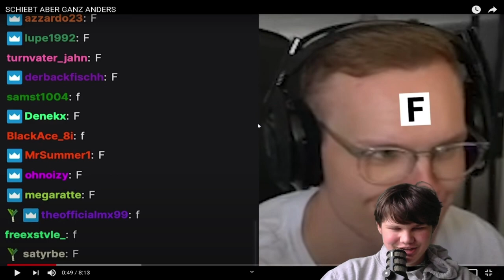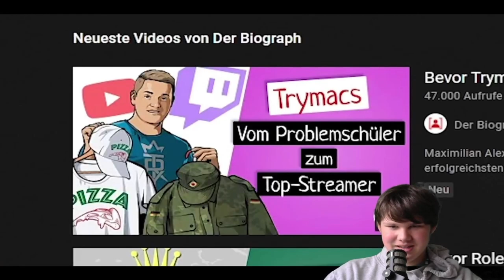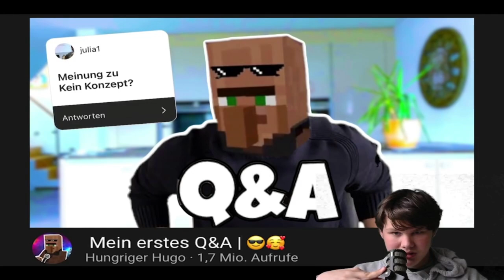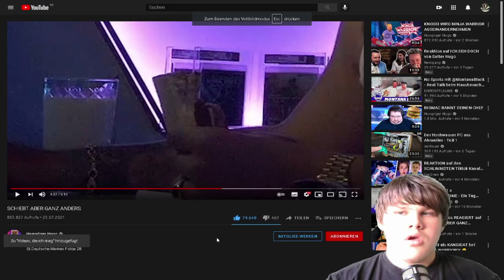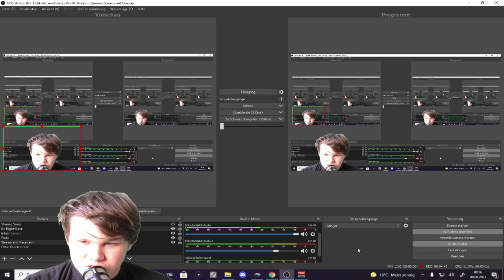Ich reagiere auf Schiebt aber ganz anders! (Hungriger Hugo)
💻 Hey Leute!
In diesem Video reagiere ich auf Hungriger Hugo!

Ihr habt Videos auf die ich reagieren soll? Schreibt den Titel und den Kanal gerne in die Kommentare oder schickt mir per Instagram DM (Instagram.com/epictrainspotter) den Link zum Video!

👍🏼 / 👎🏼 BEWERTUNG
↪ Ich würde mich natürlich über deine Bewertung dieses Videos freuen.

💲Falls du mich Konstenpflichtig Untersützen möchtest hier ein Link!

🖱🖱Du willst günstige Spiele? Dann geht jetzt zu Instant Gaming!